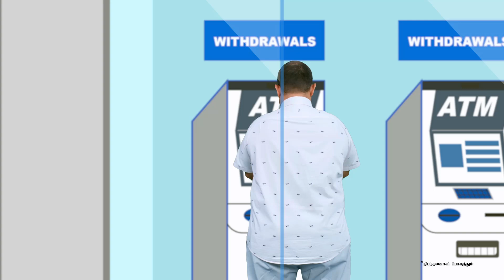கணவன் மனைவியாக செயற்படும் கட்சிகள்!